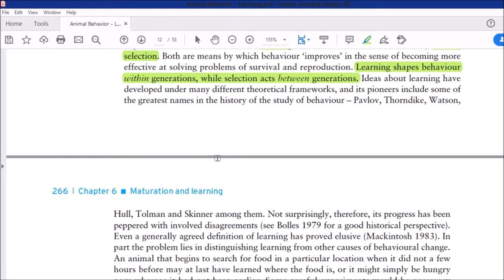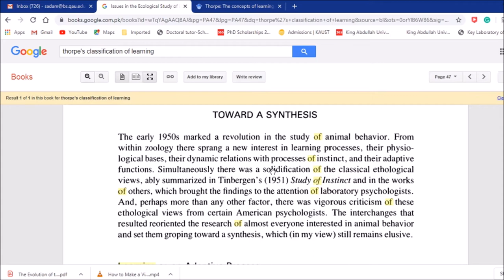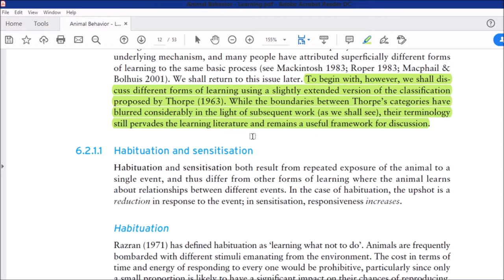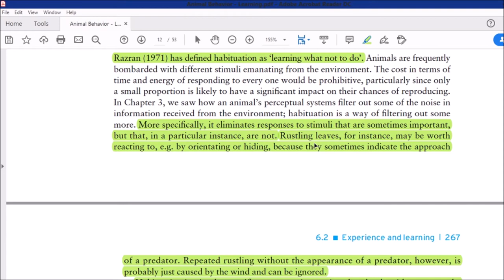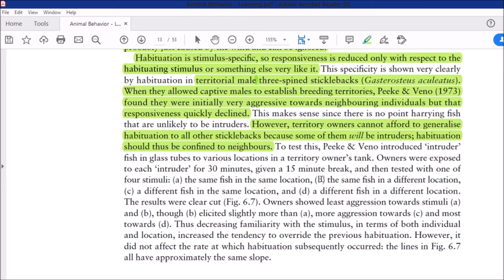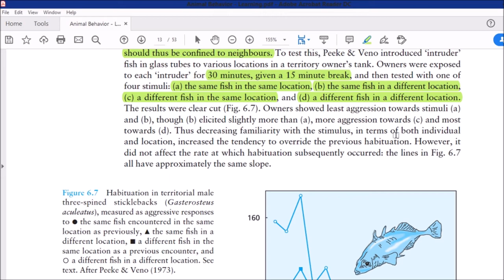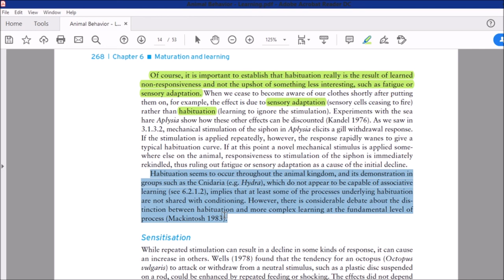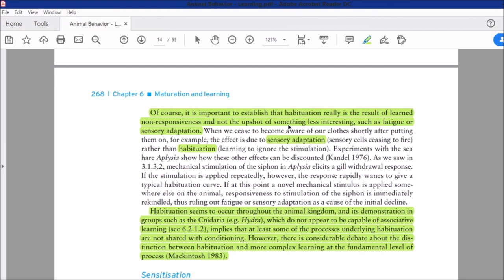Animal Behavior - Learning (Habituation)